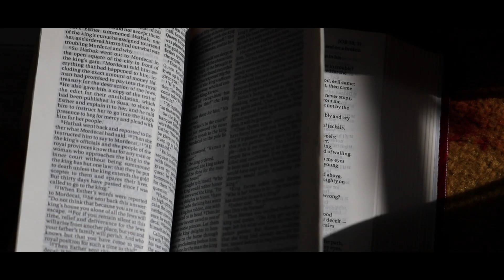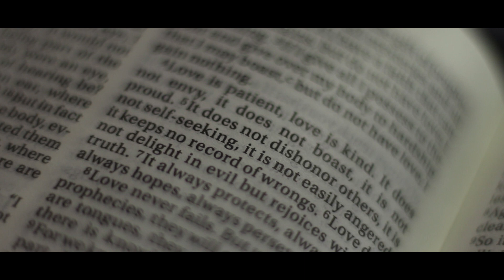Bryan and Kathleen Same Day Edit